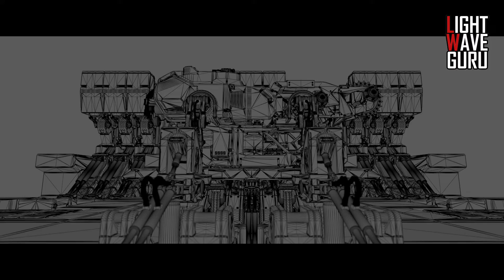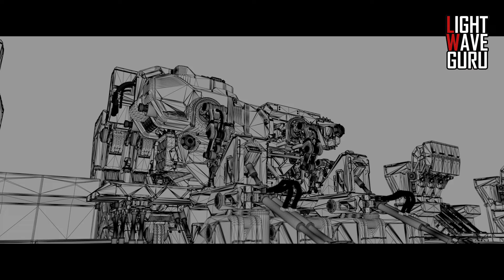SAURON KYBERNETICS TEST RIG 03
SAURON KYBERNETICS / RIG TEST 03 (was also tested / depth of field / external denoizer / chromatic abberation / motion blur & lighting...)